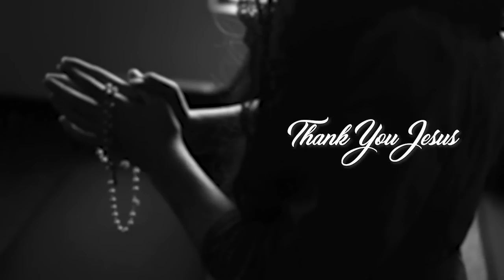🔴🔴ഇന്നാണ്... വിശ്വാസികൾ കാത്തിരുന്ന ദിനം എന്തുകൊണ്ട് ഇന്ന് സമ്പൂർണ്ണ ദണ്ഡ വിമോചനം നേടണം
ഫാ. ഏലിയാസ്  എടൂക്കുന്നേൽ

🔴ഇന്നാണ്... വിശ്വാസികൾ കാത്തിരുന്ന ദിനം

🔴എന്തുകൊണ്ട് ഇന്ന്
സമ്പൂർണ്ണ ദണ്ഡ വിമോചനം നേടണം